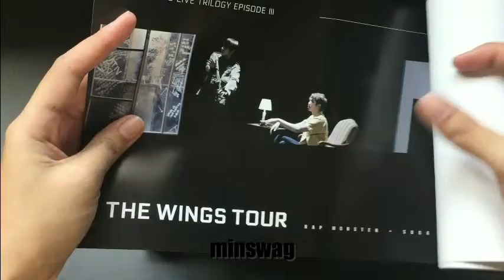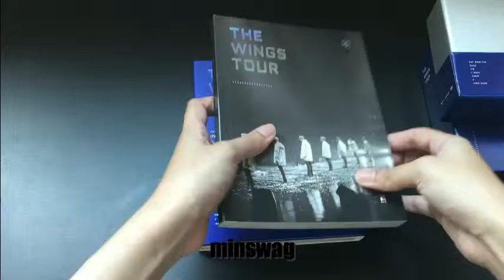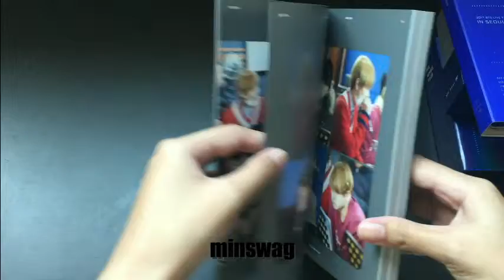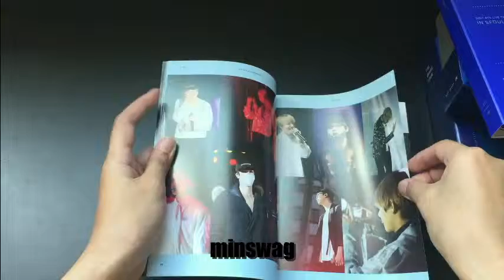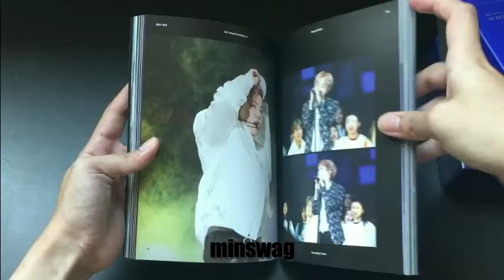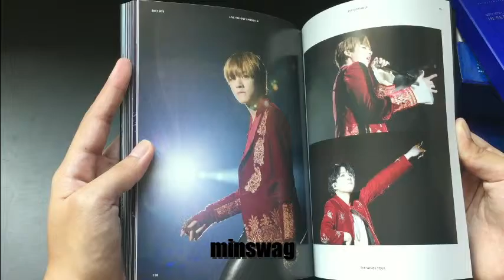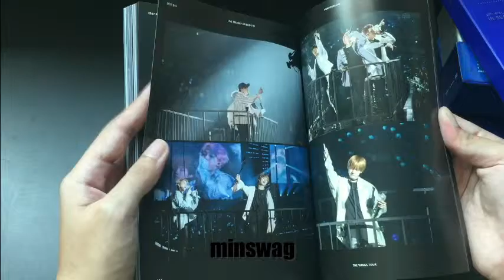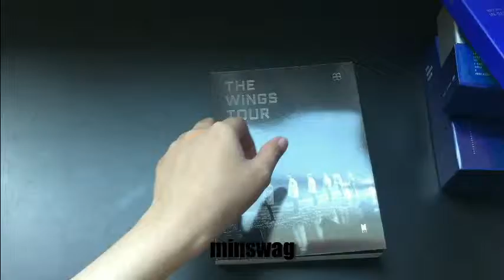[UNBOXING] BTS THE WINGS TOUR DVD